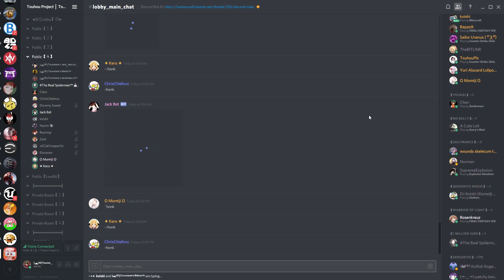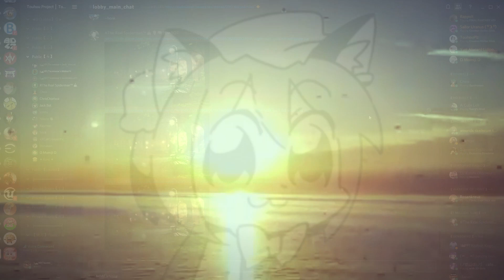Chen honk spam returns to Discord 2016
Uploaded: Jun 10, 2016